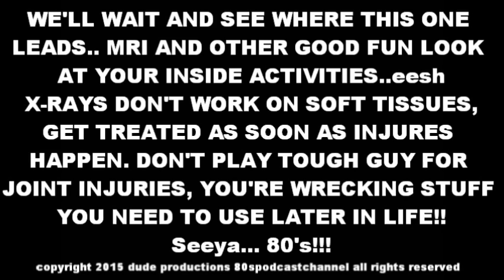Total Knee Replacement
Hey Folks..ahhh Bourbon, oh yeah.. subject matter.
welp.. like britney says.."oops, I did it again", the time on a bad joint and further injuries might necessitate the complete reconstruction and replacement of my left knee. yeah it sucks, and yeah I ain't happy about it.. but I got ten years out of a bum knee. so I can't complain too loud... then again who wants to deal with a whiny baby..LOL
PLEASE...

BESTEST VIDEOS!!!